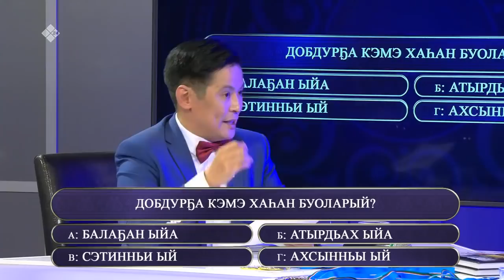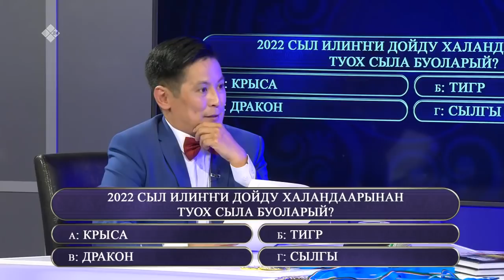«Өркөн өй» биэриигэ: Евдокия Дунаева уонна Оксана Абрамова (17.09.21)